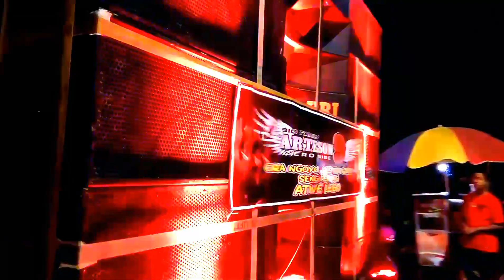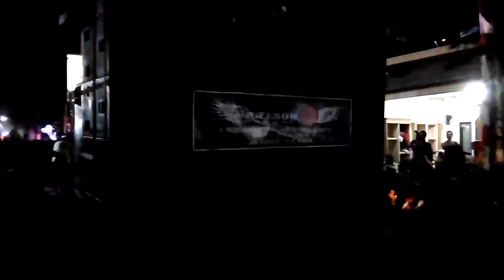HRJ PUTAR 2 DJ TERBARU//KARNAVAL HARJOKUNCARAN 2019//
Hrj audio karnavak harjokuncaran sumawe 19/10/2019.

Dan silakan share, like, komen jika anda menyukai video ini. TERIMAKASIH 😉🙏

➡Salam Seduluran ✊.